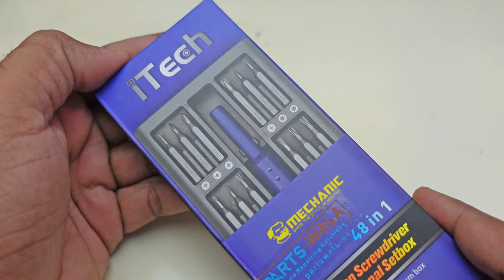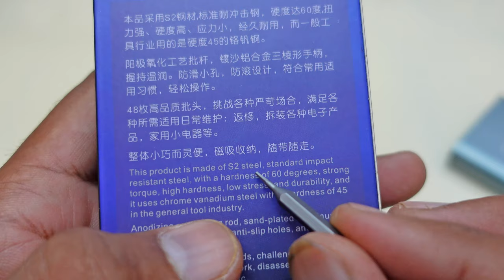Mechanic iTech 48 in 1Precision Screwdriver Professional Setbox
Welcome to Majid Goraya YouTube Channel.
Friends In this video we will review Mechanic Itech. It is 48 in 1 screwdriver set. Good Scredriver for mobile phone opening .Screw driver is high quality. Screwdriver. Mechanic screw driver set. Mehcnai screwdriver set. Mechanic itech screwdriver sett. Itech screwdriver. Screw driver set.
Screw driver set for mobile phone repairing.